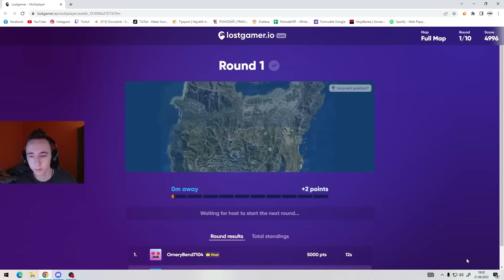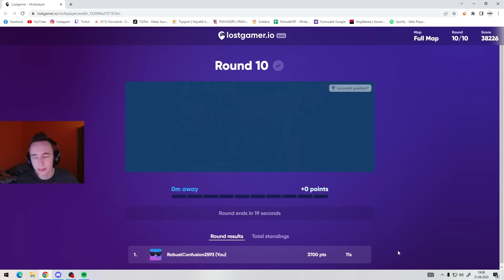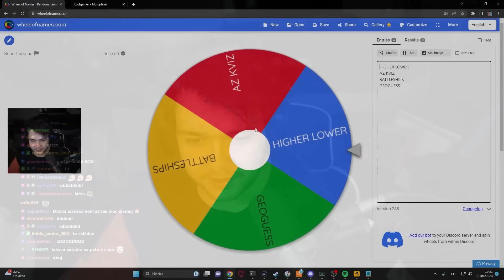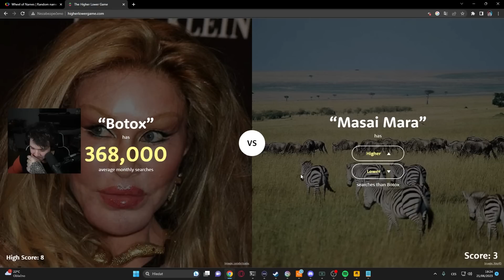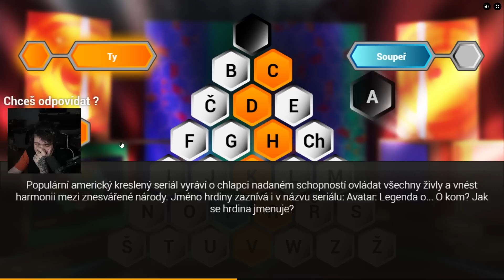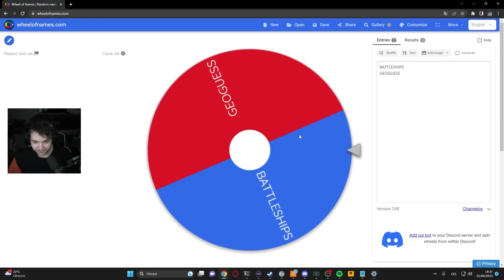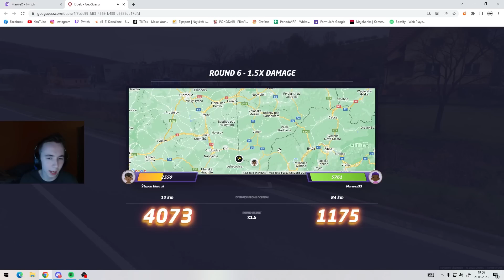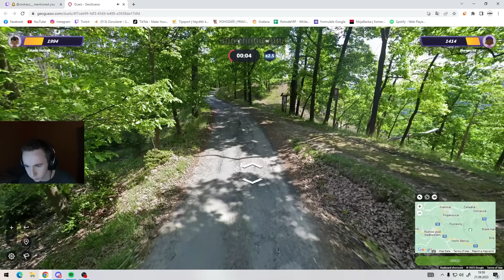VYZVAL JSEM UNTERRA!!! | BRÁŠKA VS BRÁŠKA 1/2 [MarweX&Unterro]